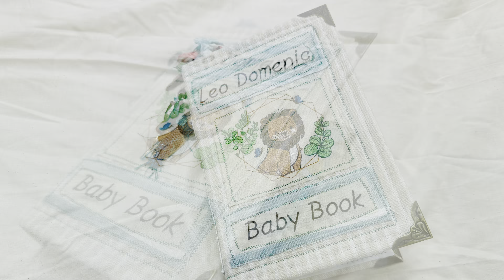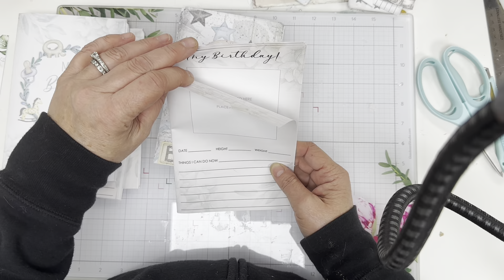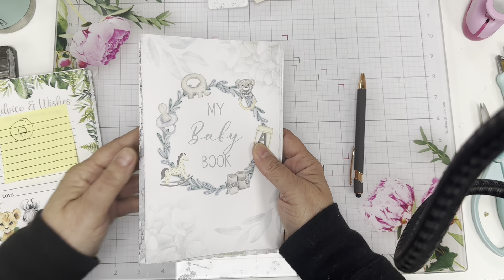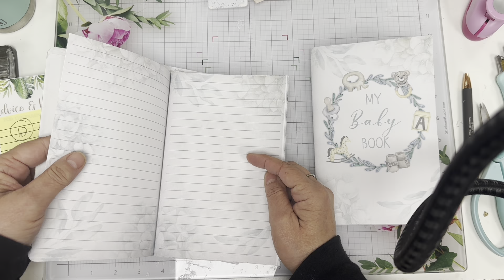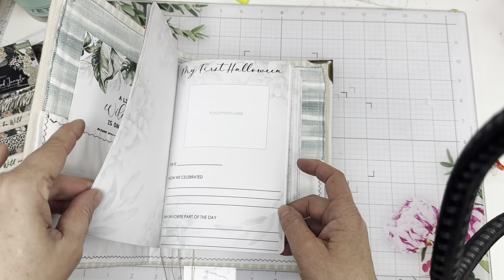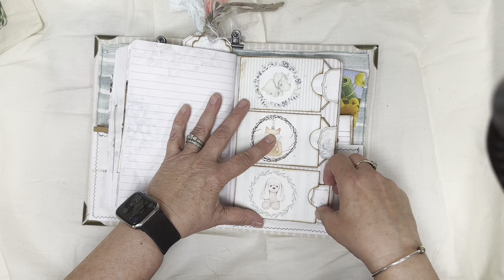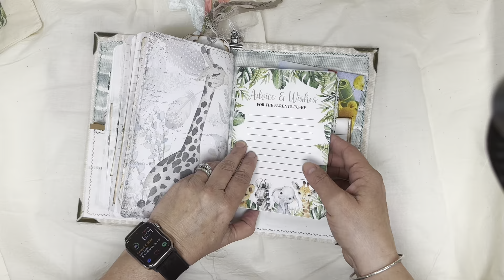Finished baby book and matching bag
Hi Everyone,

Thanks for stopping by. Your support really means the world to me.

I’ve finally finished the baby journal for my daughter and son in law. In my stash I found a cute muslin bag that I decided to decorate. They can keep the journal in the bag for safe keeping and add different keepsake items to it.

Thanks again for watching! Have an absolutely beautifully blessed day.

😘xx
Lisa

My favorite 42 different colored wax threads for bookbindkng

Favorite Bookbinding kit

Favorite paper heavier weight for tags etc.

Favorite paper for signatures

Heat tool

Ink for edges

My favorite printer Eco Tank

Heavy Duty wipes good for paint and glue removal

Sewing clips

Floral glass magnetic craft mat

Beacon 3 in one glue multi pack my favorite

Beacon 3 in one single bottle

Glue gun with a small tip

My favorite sewing machine that also does heavy duty.

Sewing needles to sew in pages